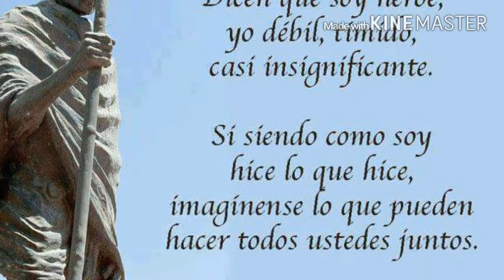EL ALBAÑIL GRUPO LA TREGUA MUSICAL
ESTE ES OTRO TEMA GRABADA COMO GRUPO CONQUISTADOR EN LA VOZ DE FILEMON ORTEGA Y MANUEL ORTEGA AHORA COMO LA TREGUA MUSICAL PARA CONTRATACIÓNES DE GRUPO LA TREGUA MUSICAL EN DOTEGIARE MUNICIPIO SAN FELIPE DEL PROGRESO ESTADO DE MÉXICO EN FRENTE DE LA SECUNDARIA # 0662 TEL Y WATSAPP 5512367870